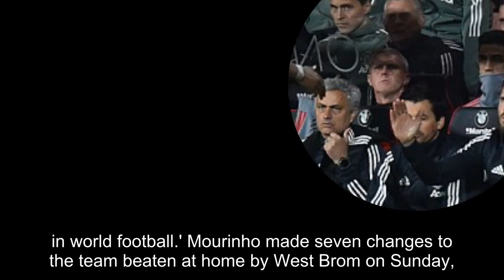Does Jose look happy with you, Paul? Pogba and Mourinho appear at odds despite Manchester United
Does Jose look happy with you, Paul? Pogba and Mourinho appear at odds despite Manchester United star's fine display in Bournemouth win